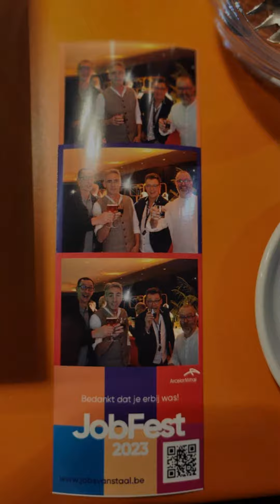Summer Vibes teaser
short teaser clip / collage